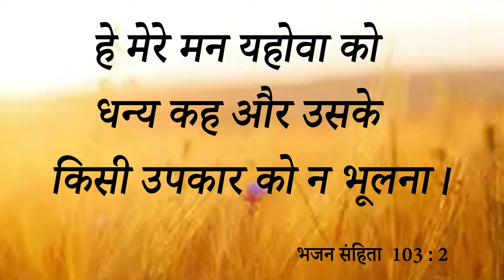Big Testimony || प्रार्थना होने के बाद जली हुई Skin से कैसे मिला छुटकारा आइऐ देखें